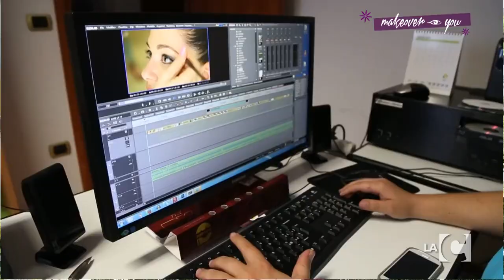Make Over You - Hotel la Principessa- 8ª puntata